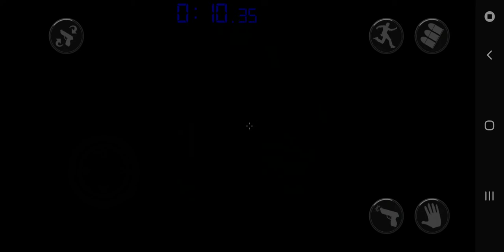Shoot Your Nightmare Wake Up level 2